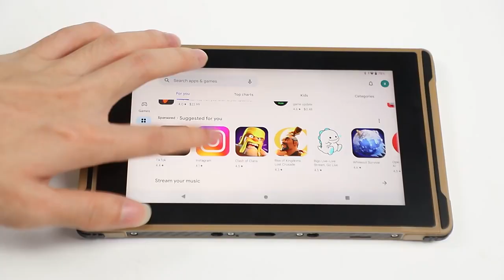Navigate drone with confidence. Hugerock X7 illuminates your day#djimini3pro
Never miss a beat or a shot. The Hugerock X7 keeps up with your dynamic life, offering clear views in any outdoor adventure. 🚵

🛒 Your Dream Tablet Awaits! 🛒